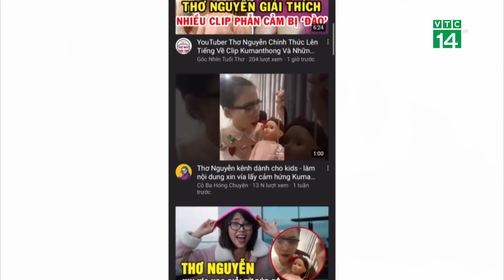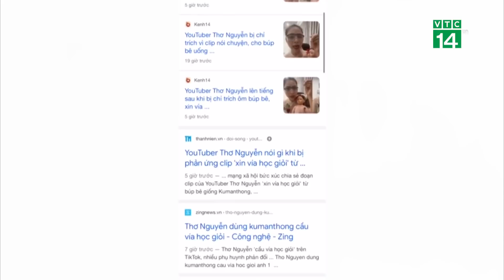Cục an toàn thông tin đề nghị Tik Tok xử lý kênh Thơ Nguyễn | VTC14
VTC14 | CỤC AN TOÀN THÔNG TIN ĐỀ NGHỊ TIK TOK XỬ LÝ KÊNH THƠ NGUYỄN
Liên quan đến sự việc kênh TikTok Thơ Nguyễn đăng tải video dùng búp bê " trong cầu vía học giỏi" cho các em nhỏ gây xôn xao dư luận thời gian vừa qua, Cục An toàn thông tin (Bộ Thông tin & Truyền thông) vừa đề nghị Công ty Công nghệ TikTok Việt Nam khẩn trương có biện pháp xử lý video kể trên và tài khoản kênh Thơ Nguyễn.